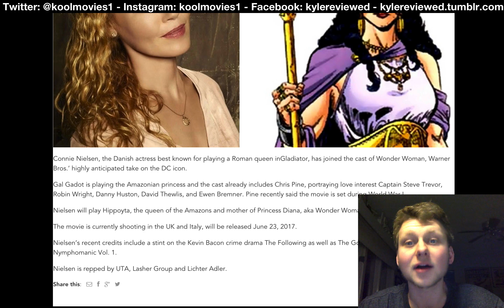Wonder Woman's Mother Casted